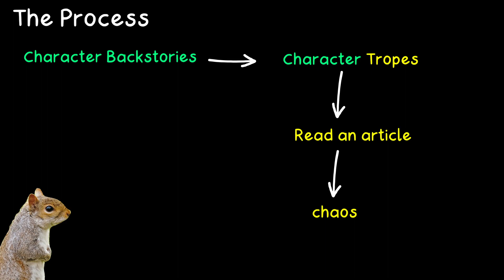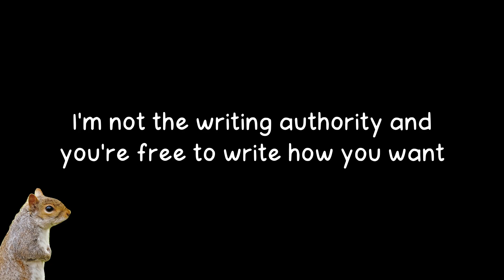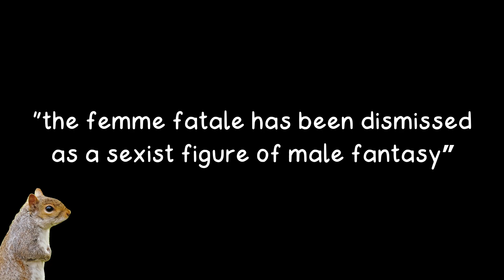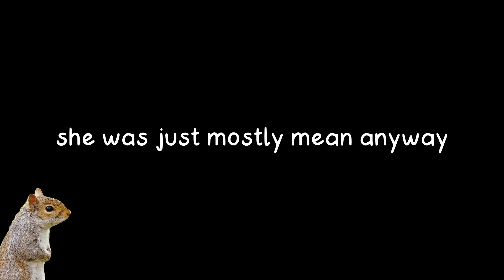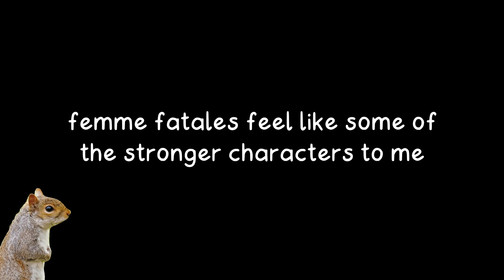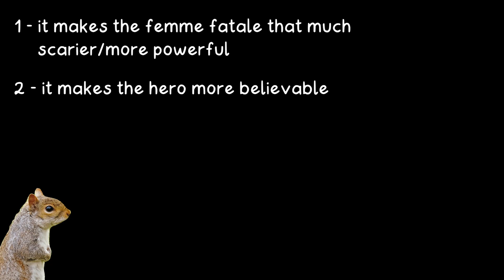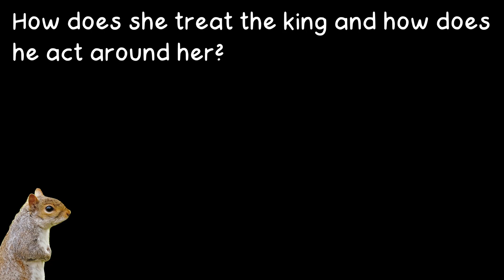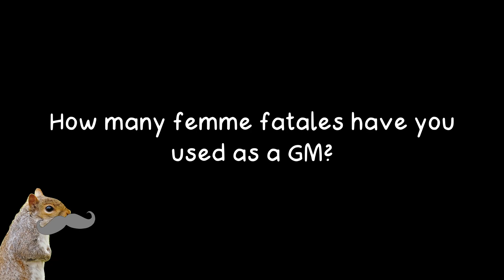The Femme Fatale - Good? Bad? Overused? Offensive?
Somebody on the internet said not to use femme fatales because they're sexist and offensive. Since it was on the internet, surely it must be true, right?
What I say next will SHOCK you! . . . it's not offensive. Femme Fatale are great.

Shoutout to @AvenueStudios this time. Go over and watch them.

Also, here's the channel for Mauler that I mentioned later in the video. If you want to watch somebody make terrific points on storytelling and writing and actually make an intelligent argument unlike me, I highly encourage you to watch @MauLerYT
Bring snacks.

Don't forget to join the squirrel community! Discussion is what we’re here for!

=== Support ===
If you like what's being done here and want to support it, please do! YouTube doesn’t pay for beans so this is all on me.

=== BIG Support ===
If you really want to support what I do, buying my book and giving it a review would be of tremendous help. Plus, you get a good book to read!

=== Information ===

=== MUSIC ===
== Outro Music
Song: Virtual Boy
Arist: Krazius & Brainstorm